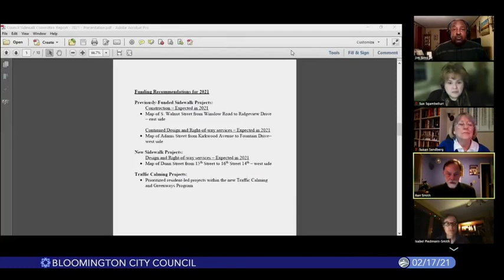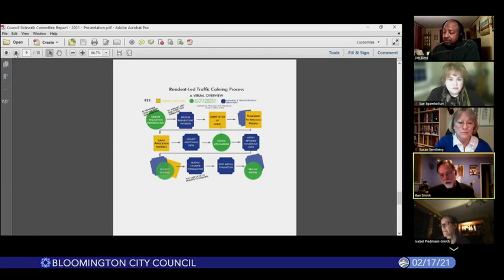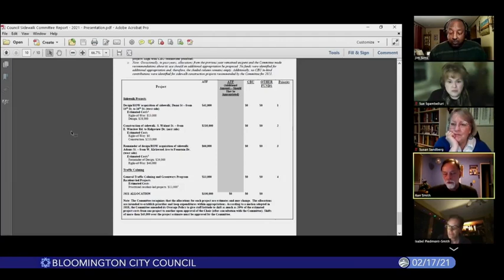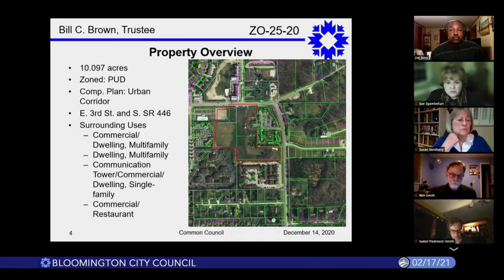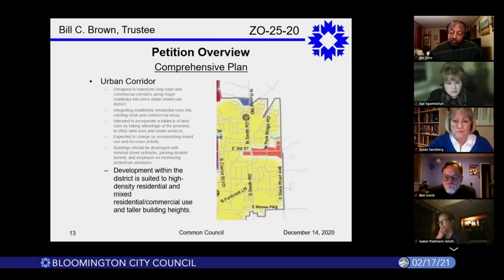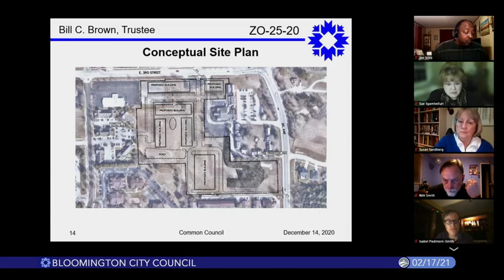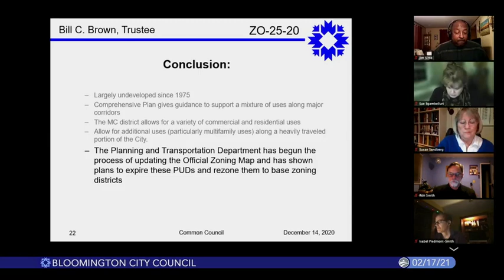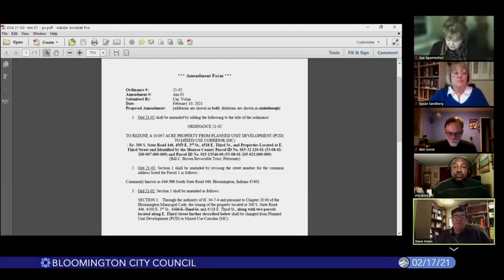Bloomington City Council, February 17, 2021